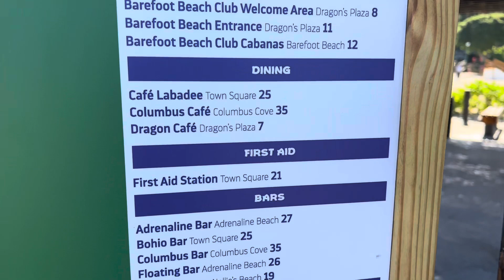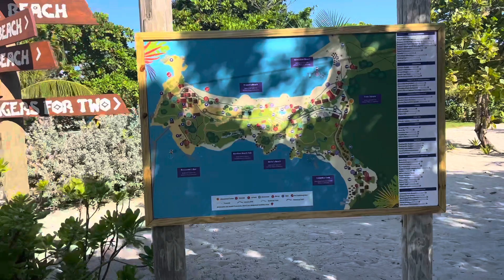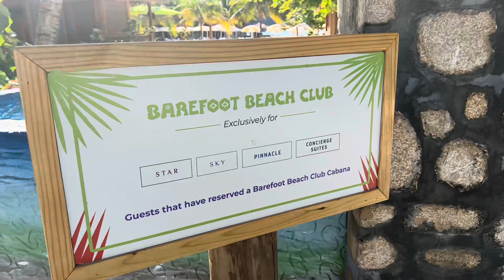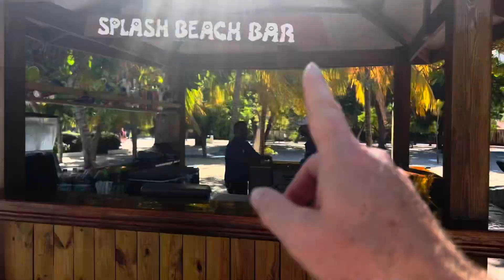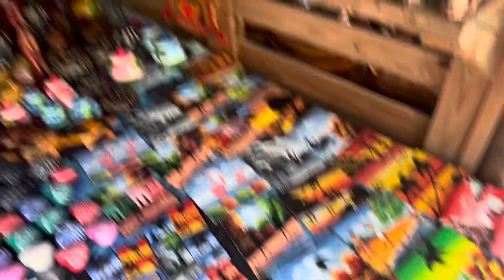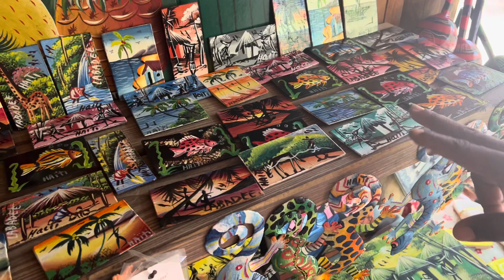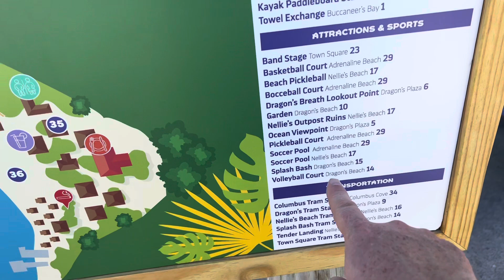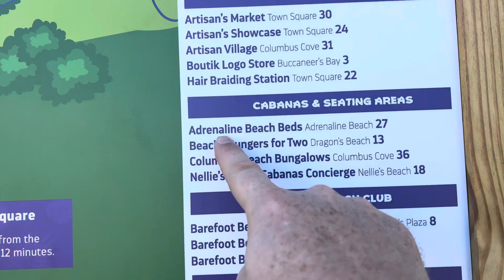PORT TOUR :: Labadee, Haiti (Private Island)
Thank you so much for considering joining our channel membership which supports our content along with our giveaways we do periodically that includes FREE “CRUISE WITH US” OFFERS.

RESOURCES & SUPPORT: “holy” means different, distinct & devoted and that’s how we roll…

It’s in the Casino Royale on Royal Caribbean Cruise Line that offers complimentary staterooms for 2 as soon as you earn enough points for their current promotion. Earning a “Complimentary” cruise means you only have to pay for the taxes and port fees. Of course, you can earn points on casino games other than craps…We just prefer craps but have been known to occasionally play other games when the craps table isn’t open.

Always check with the casino host for the current cruise promotions.

*NOTE*
Earning “FREE” Money, Flights, Cruise Offers, Etc…may include paying out of pocket for taxes and/or other fees.